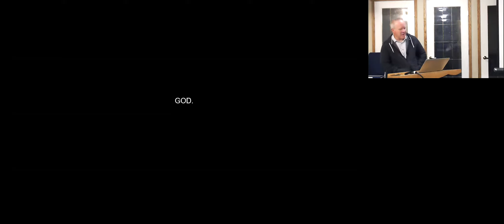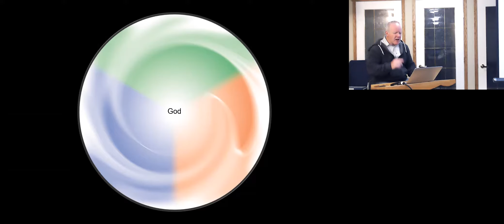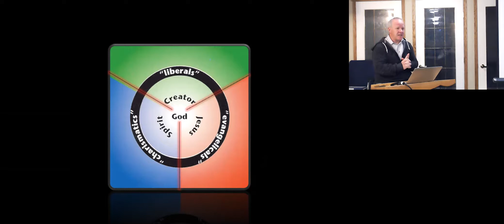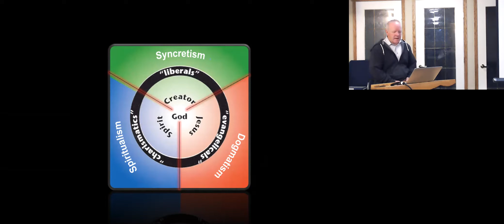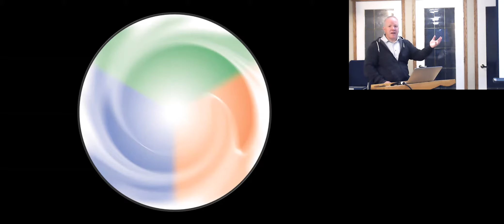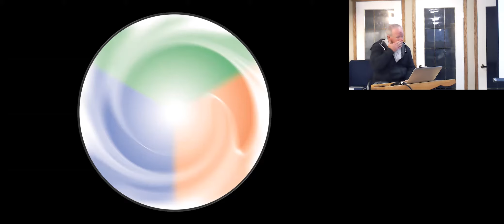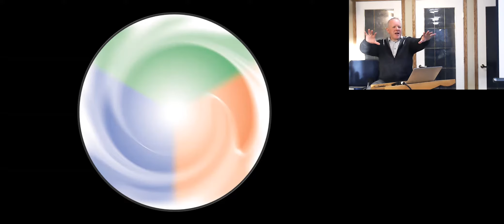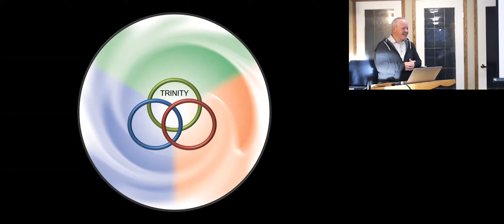AB13 3 Trinity